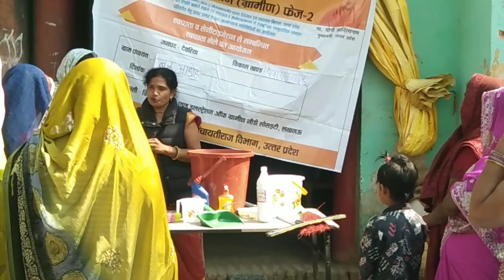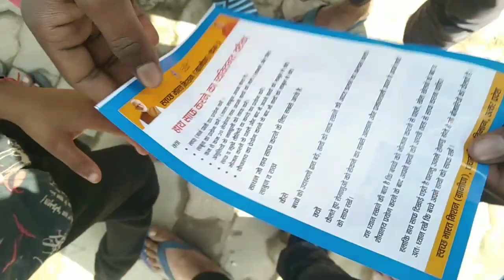अपने नाटकों द्वारा बताए की कैसे की जाती है सफाई deepchand dehati vlog